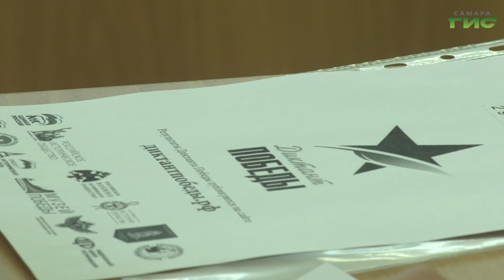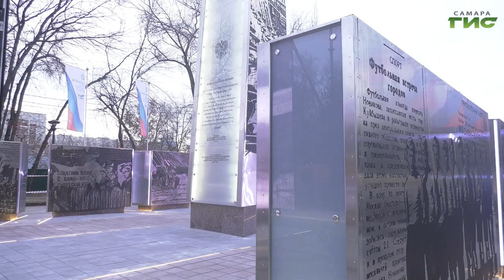В Самаре обсудили организацию мероприятий, посвященных празднованию 78-й годовщины Победы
Диктант Памяти, спектакли на военную тему, соревнования и легкоатлетическая эстафета. Самара готовится к 78 годовщине Победы в Великой Отечественной войне. План праздничных мероприятий представили главе города Елене Лапушкиной. Кроме кинопоказов под открытым небом, концертов и спортивных состязаний самарцев ждут театральные спектакли, конкурсы и викторины на площадках областного центра. Подробности в репортаже Ольги Павловой.